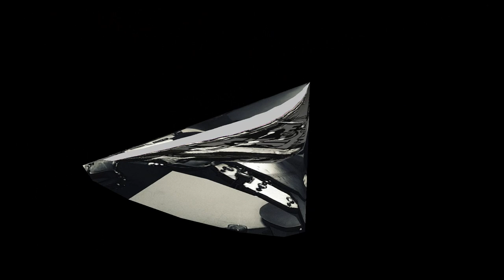Mark Sherman - Moon River.